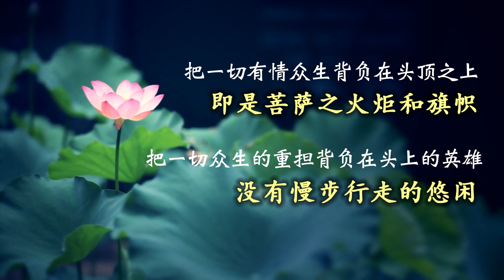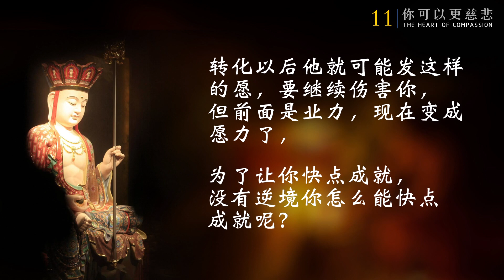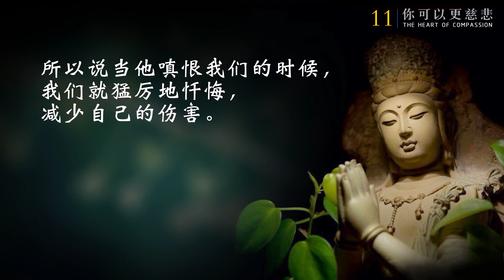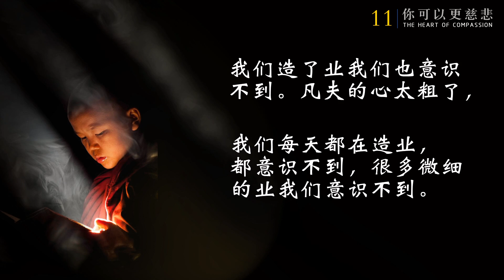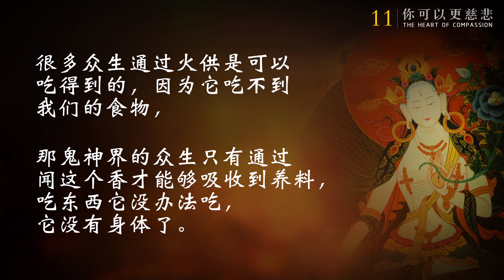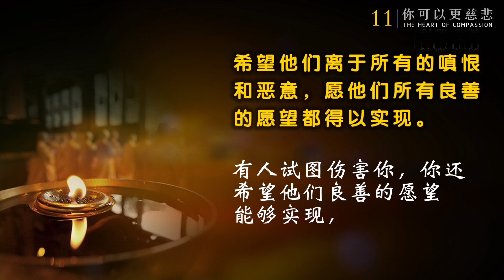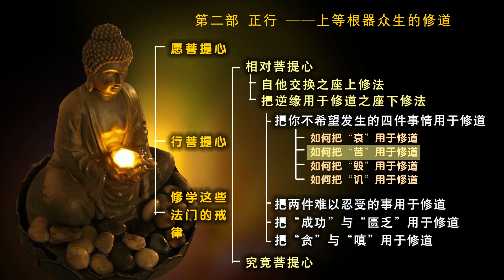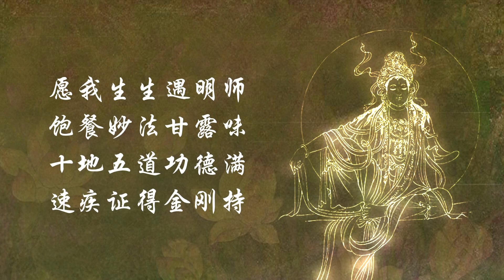你可以更慈悲 11 20170314